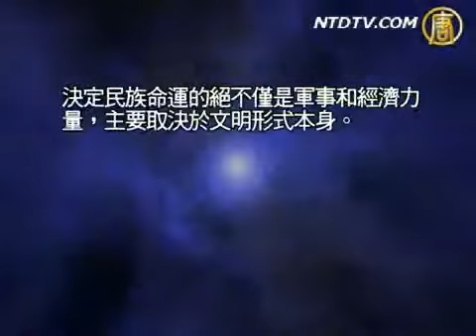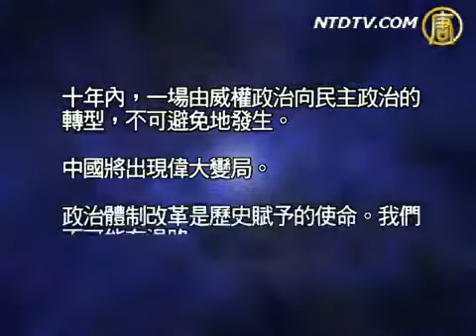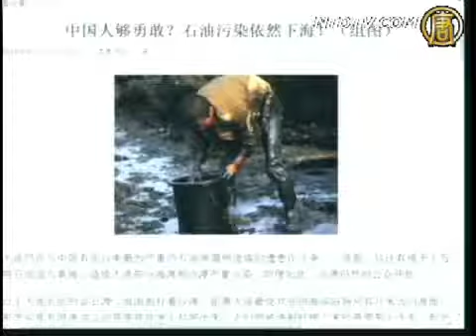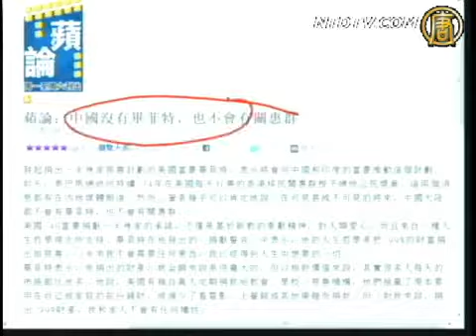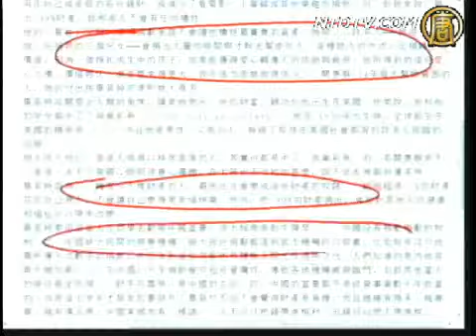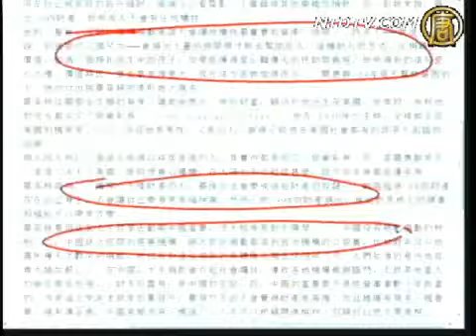【今日点击】"大国崛起论"被大泼冷水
【新唐人2010年8月9日讯】今日点击（827）："大国崛起论"被大泼冷水&lt;br&gt;&lt;br&gt;中国不缺乏真理但缺乏容忍真理存在的土壤